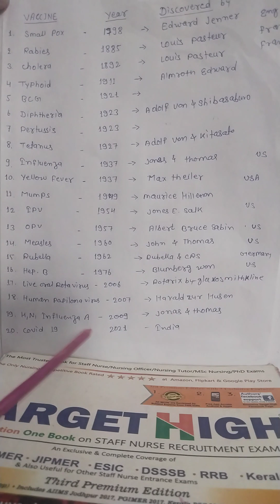vaccine discovery | vaccines history